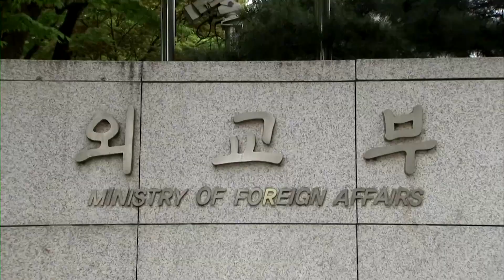North Korea's Kim says nuclear deterrent is ready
Kim Jong Un said North Korea is ready to mobilize its nuclear war deterrent and counter any U.S. military clash, and criticized South Korea's new president Yoon Suk-yeol for the first time, warning Seoul was pushing toward the brink of war.